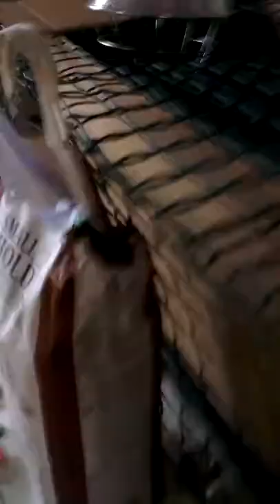Duckling hatching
Duckling no. 4 hatching, yay! We didn't help this one at all.